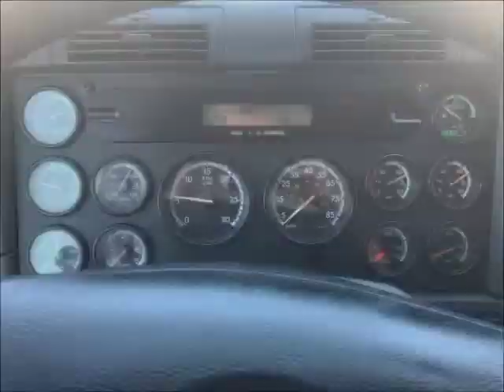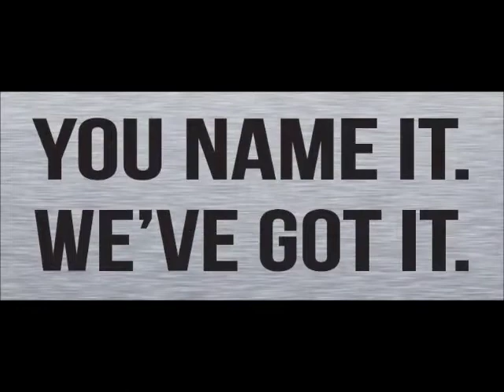2012 FREIGHTLINER CASCADIA 125 For Sale